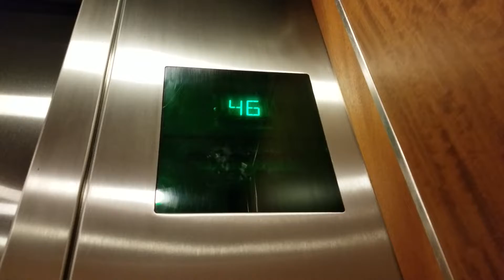OG Take: 1985 Otis Series 1 Upper Low Rise Elevators @ Columbia Center, Seattle WA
Serves the same amount of floors as the parking elevators. Original Version.

Installed 1985